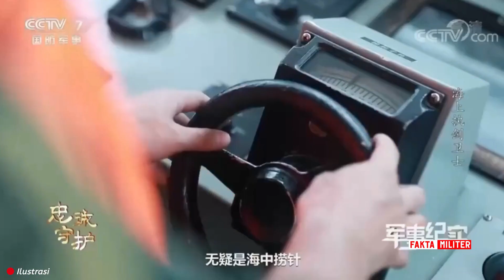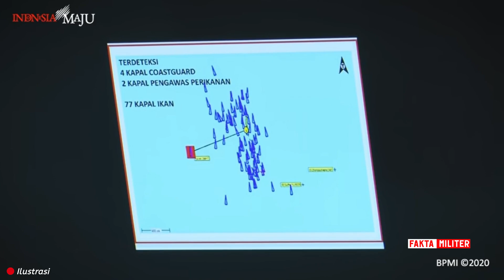NGEERRII !! Laut Natuna Terancam, China Makin Berani Usai Kuasai Pulau-pulau di Laut China Selatan